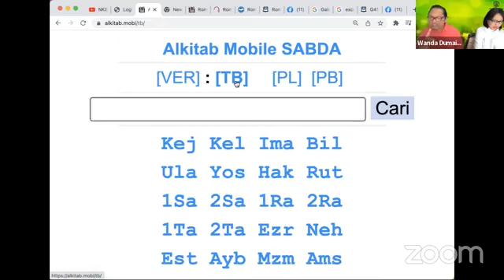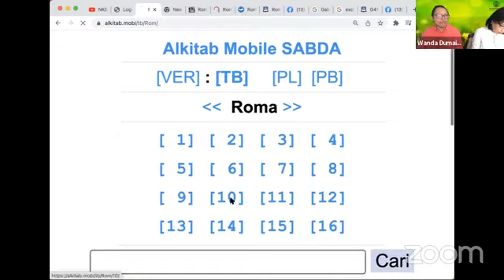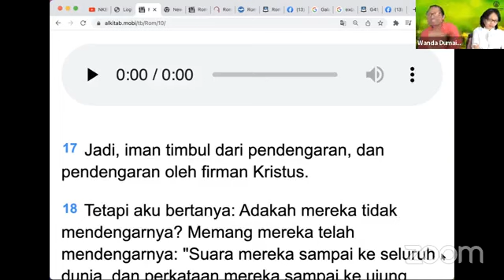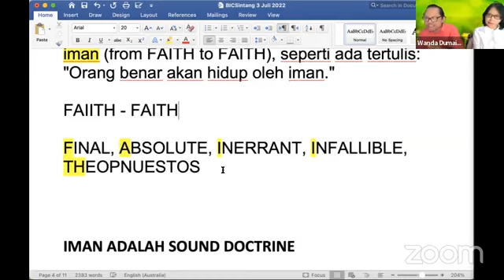Iman adalah Sound Doctrine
Iman diterjemahkan dari kata "Pistis". Kata Pistis dipakai sebanyak 239 sebagai iman di dalam Alkitab. Maka Pistis hanya berarti 'Iman".  Iman adalah kegiatan atau sebuah tindakan untuk percaya. Iman juga adalah apa yang kita percayai. Apa yang kita percayai? Ajaran Sehat maka Iman berarti Ajaran Sehat atau Sound Doctrine